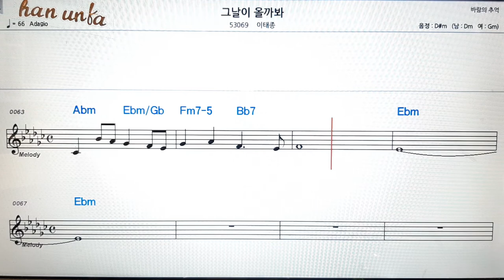그 날이 올까봐/이태종👍노래 반주, 코드 악보,가라오케💋Karaoke*Sheet Music*Chord*MR